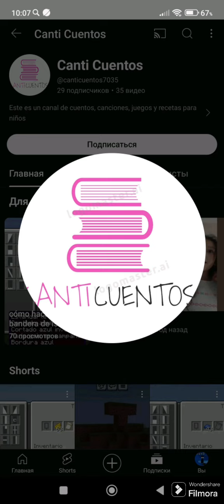⚠️@Canticuentos7035 EAS alarm (Tsunami)⚠️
Request by:@Canticuentos7035